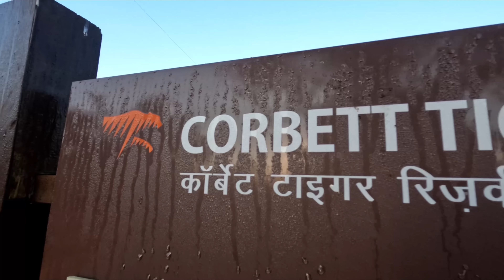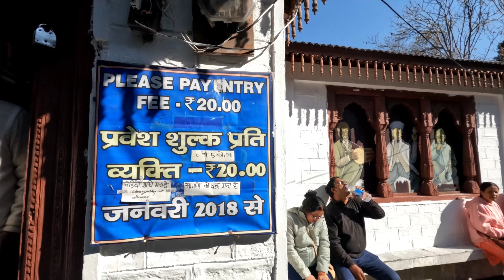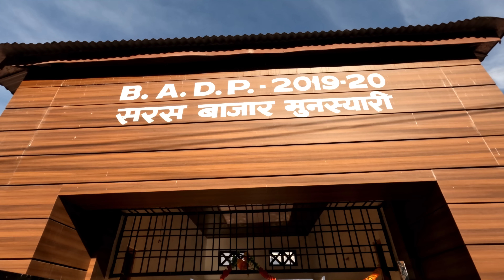EP 5 । সূর্যাস্তের সময় পঞ্চচুল্লীতে যেন সত্যিই আগুন জ্বলে ওঠে । Panchachuli ।‌ Munsiyari । Kumayun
🔷 Driver :
Laxman Singh Bisht : 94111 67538 / 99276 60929
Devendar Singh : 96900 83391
🔷 We Stayed at :
Hotel Bala Paradise Munsiyari
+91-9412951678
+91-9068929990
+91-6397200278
Room Tariff :
ROOM                                          EP            CP            MAP            AP
Double Deluxe Room            Rs.1850   Rs.2250    Rs.4000   Rs.5000
Super Deluxe Four Bed         Rs.3250   Rs.4050    Rs.7000   Rs.8000
Super Double Deluxe Room Rs.2450   Rs.2950    Rs.5000   Rs.7000
Extra Bed                                 Rs.500     Rs.700      Rs.1200    Rs.1500
Make a relationship with Anindya's Travelogue :
🔷 People Wants To Know About:
Munsiyari Uttarakhand
Munsiyari Sightseeing
Nainital to Munsiyari
Munsiyari Tourist Places
Kumaon Travel Guide
Visited places at Munsiyari
Panchachuli Munsiyari
KMVN hotel
KNVM Munsiyari
Delhi to Munsiyari distance
Budget hotel at Munsiyari
KMVN Nainital
Nainital travel guide in bengali
Munsiyari Travel guide in Bengali
Anindya's Travelogue Munsiyari
Anindya’s Travelogue at nainital